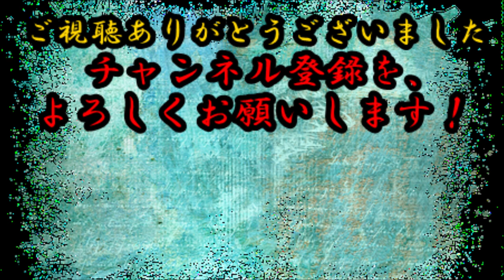【カープ】「断る！」堂林に誘われた田中広輔、護摩行なんかやりたくない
広島県呉市で開かれたトークイベントでの一幕。
堂林翔太が、新井が抜けたからと、新たに田中広輔を護摩行に誘った。
どうやら田中は渋っている。

コメントも歓迎します。

丸　巨人移籍で田中広輔が放った言葉に一同驚愕！”チャンス”丸もその言葉に唖然･･･ファンも連覇に期待！【れの】

記録も大切だが成績を！広島 田中広輔が４年連続フルイニング出場目指す。鳥谷＆衣笠超えをV旅行で宣言とは！？

ラストチャンス！広島・堂林が崖っぷち状態から這い上がる。来季へ向け新たな3つの打撃フォーム変更に某コーチが来季の活躍に太鼓判を押す理由とは！？

カープ大人気！プリンス堂林【毎年ラストチャンス】「年の3分の1は家にいない…喧嘩はしたことがない」妻の枡田アナが暴露に一同後押しとは！？